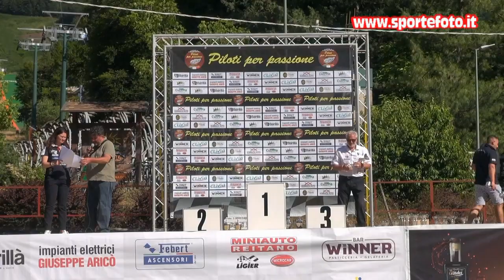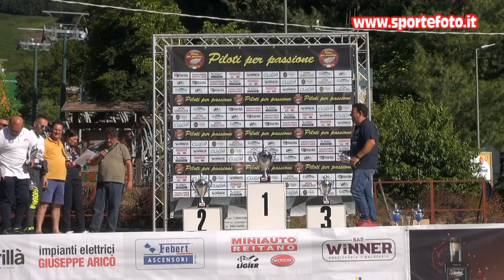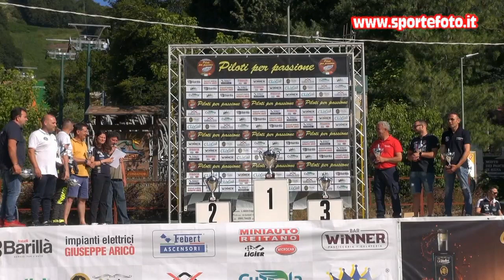Giovanni Priolo - 5` Slalom di Gambarie (RC) 11-07-2021